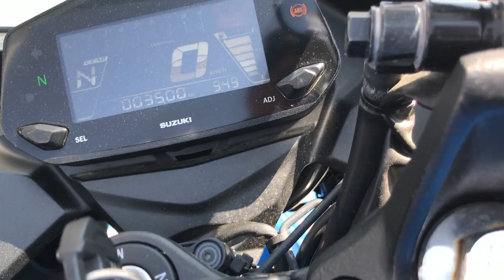ジクサー SF250 2021年 中古車 ETC車載器、フェンダーレスキット、ヘルメットホルダー付き バイクショップ名：SBSホクブ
当店の車両をご覧頂きましてありがとうございます。スズキ正規代理店として大阪の箕面市で営業しております。電車でお越しの方は、阪急牧落駅より徒歩10分!お車の場合は、国道171号線牧落交差点を南に100M池田方面となります。常に上質のバイクをご提供出来るように頑張っております。レンタルバイクも取り扱いしておりますので修理の代車もお任せ下さい。